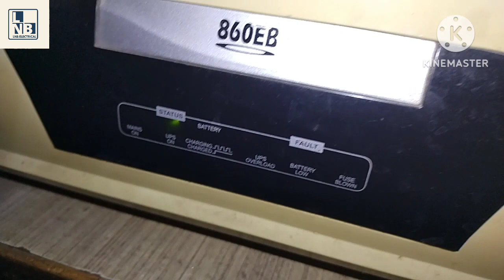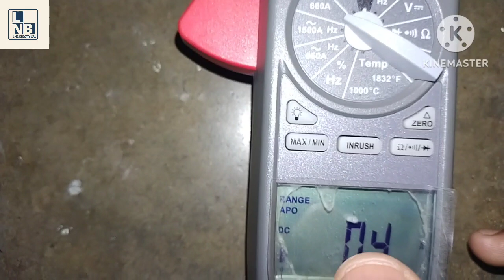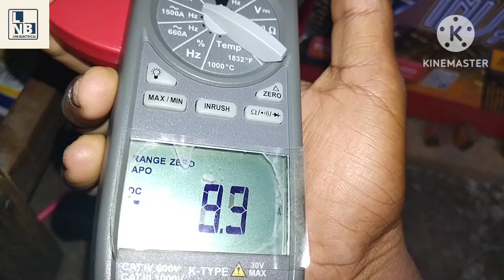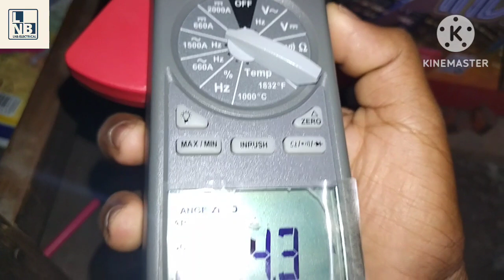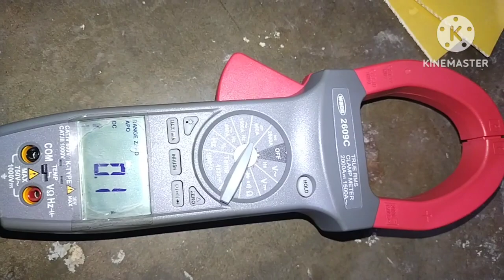How to measure DC current in simple way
Namaskaar Dosto, is video mein maine aapse baat ki hai dc current ko saral tareeke se maapene ke baare mei. Mujhe umeed ki aapko yeh video pasand aayegi.

how to measure dc current